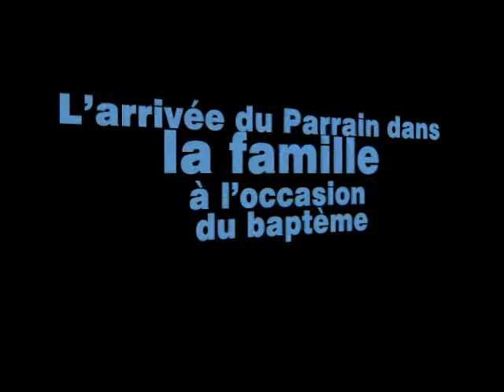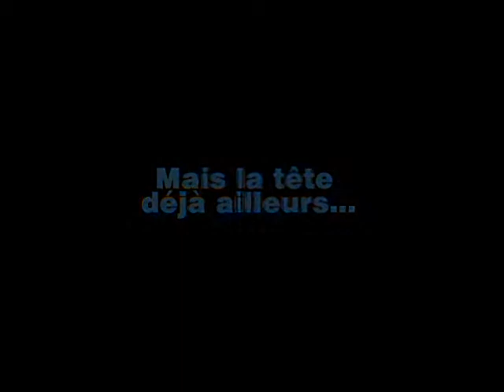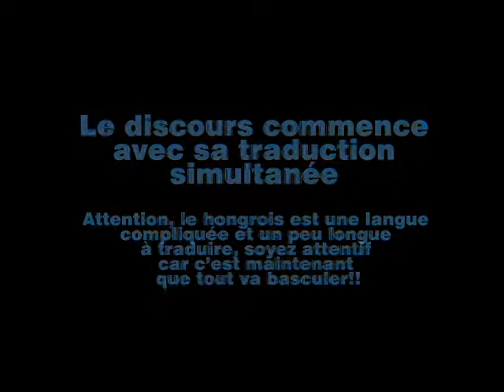the godfather - le film - eric et valerie - le director matis